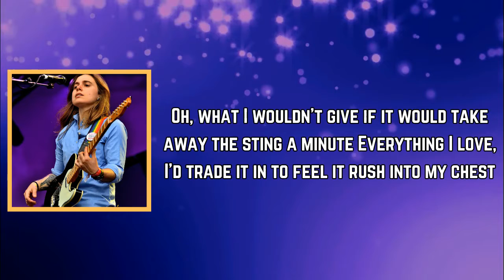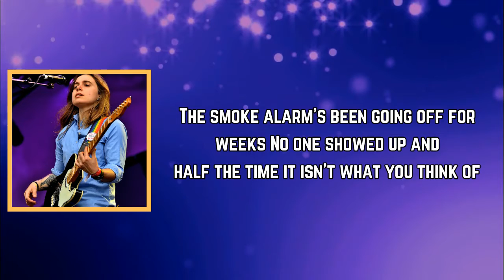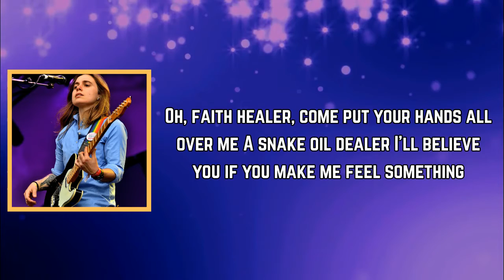Julien Baker - Faith Healer (Lyrics)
Faith Healer Lyrics:

[Verse 1]
Ooh, I miss it high, how it dulled the terror and the beauty
And now I see everything in startling intensity
Oh, what I wouldn't give if it would take away the sting a minute
Everything I love, I'd trade it in to feel it rush into my chest

[Verse 2]
The smoke alarm's been going off for weeks
No one showed up and half the time it isn't what you think of

[Chorus]
Faith healer, come put your hands on me
A snake oil dealer
I'll believe you if you make me feel something
Oh, faith healer, come put your hands all over me